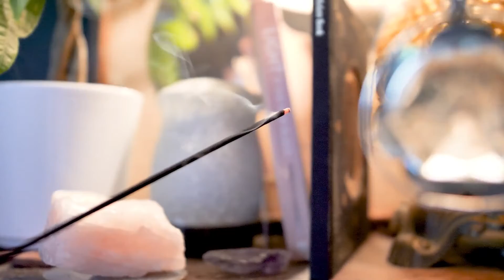Recharge Your Energy 30 Minute Meditation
For more details see 'My Very 1st YouTube Video & Details On My $4,400 All CASH Subscriber Give-Aways'.